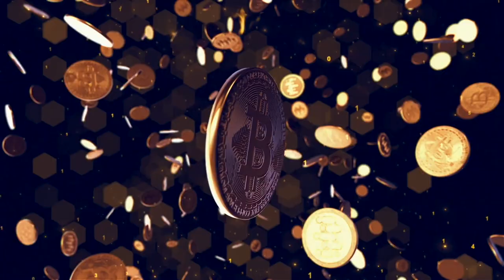A DRONE JUST DROPPED A BITCOIN PRESENT DURING MY LIVE AMA!!!